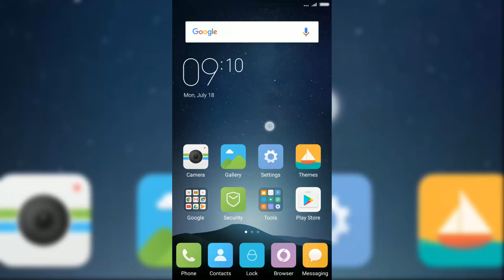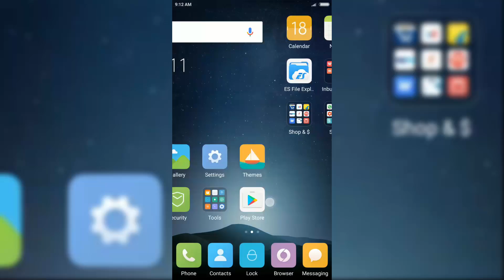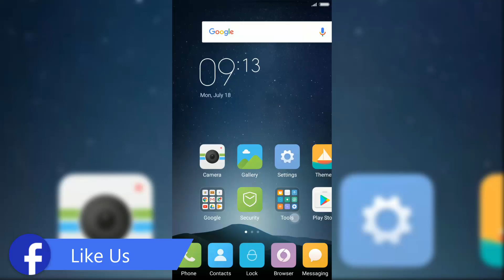REDMI NOTE 3: Fix Redmi Note 3 Gyroscope + Gaming issue [HD]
XIAOMI: Fix Redmi Note 3 Gyroscope + Gaming issue [HD]

In, this video I have shown that how to fix Redmi Note 3 Gyroscope + Gaming issue in MIUI 7.3.7.0 LHOMIDD. Redmi Note 3 lags during cardboard app and during gameplay rotation.

So, first of all, turn off its auto brightness and then switch its colors and contrasts to standard.
That's all, these steps will fix its gyroscope + game tilt rotation issue. :)

HACK PEDIA